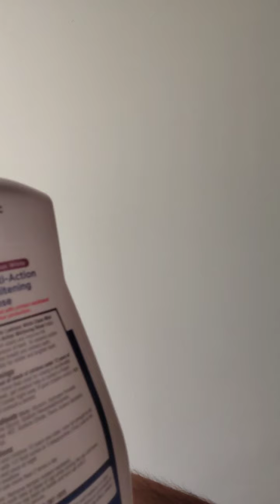equate Lustrous White Multi-Action Whitening Rinse Clean Mint Review